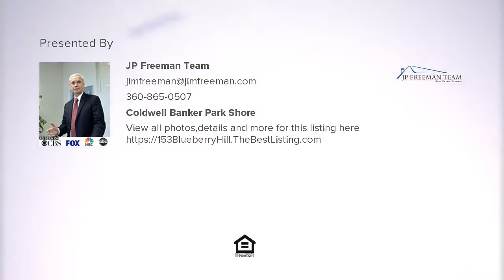153 Blueberry Hill, Port Ludlow, WA Presented by JP Freeman Team.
153 Blueberry Hill
Port Ludlow, WA 98365

Contact JP Freeman Team for more information.

Licensed In: WA